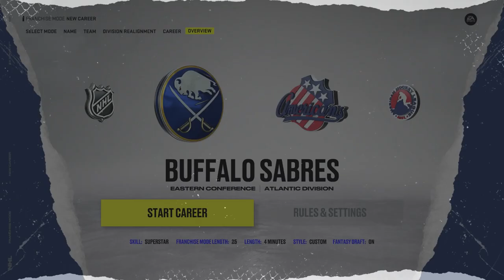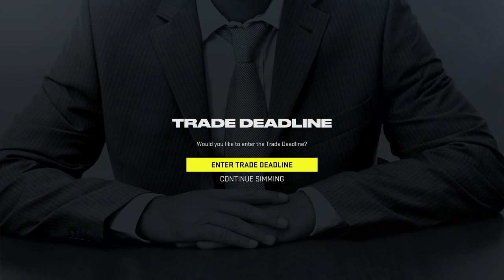NHL 22: Auto Draft All Trades Accepted (Except we only get 1)